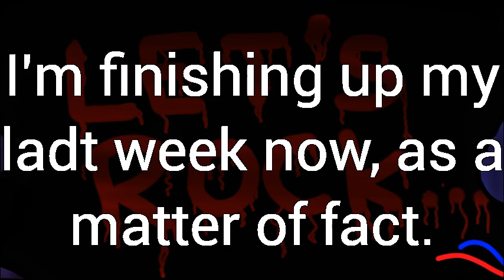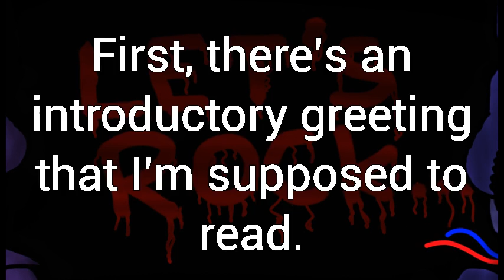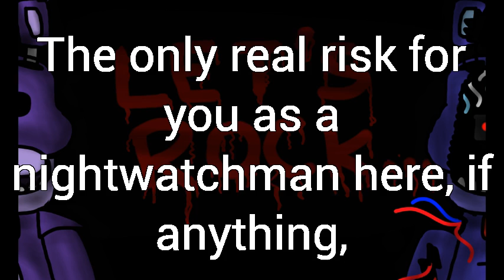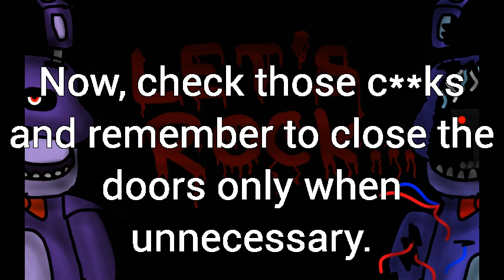YTP - Phone Guy's First Night at Freddy F**gots! (Pilot Youtube Poop!)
I don't know what drugs Phone Guy was tripping.